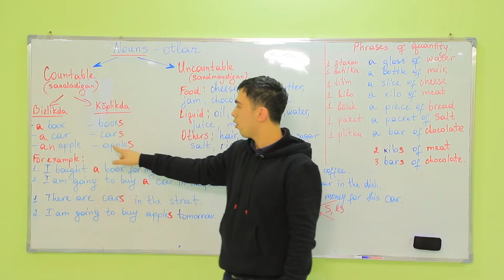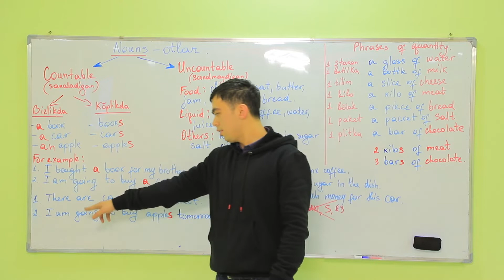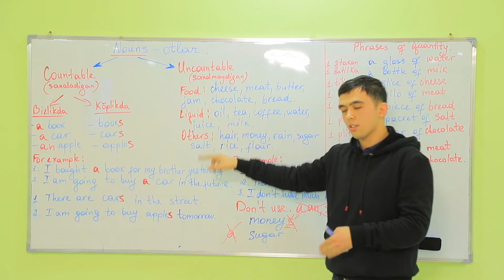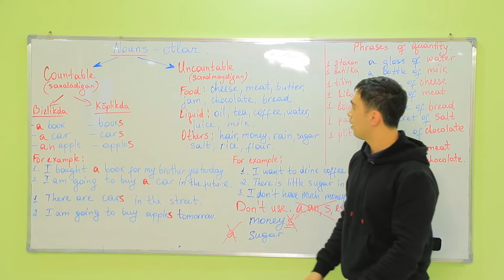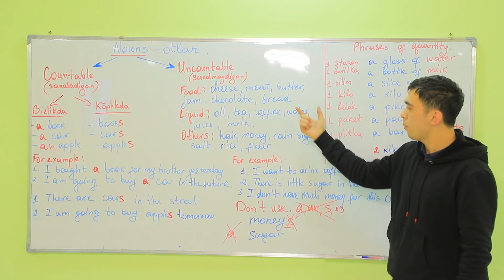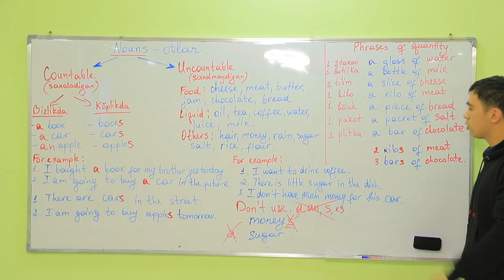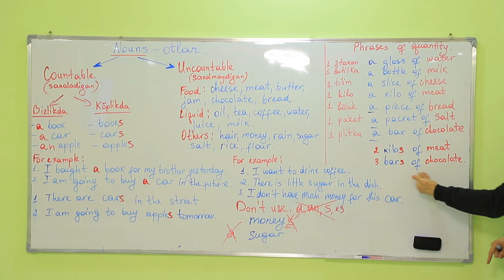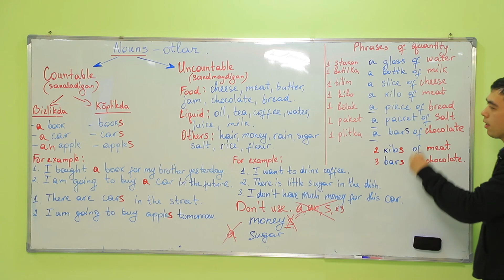Bugungi darsmizda "Nouns" ya'ni otlar haqida ma'lumot olishingiz mumkin!